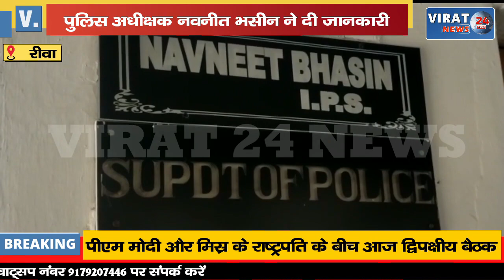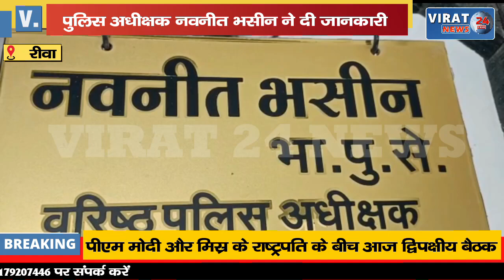🔻रीवा- गोविंदगढ़ में हुई लूट का पुलिस अधीक्षक ने किया खुलासा, देखिये कौन हैं आरोपी !